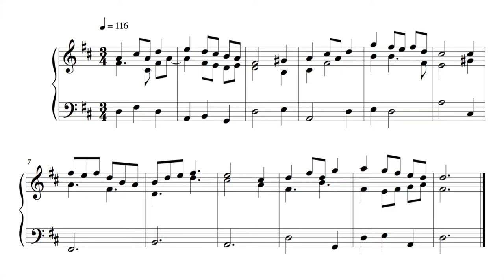Hymn - 19 December 16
This is the hundred and twenty-ninth, written on Sunday the 19th of December 2016.